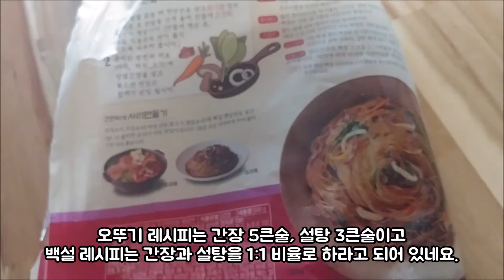(텃밭 시금치요리) 간단한요리 이면서 하루가 지나도 불지않는 저수분 잡채만들기 / 기름에 볶지않아 건강한 밥상으로 추천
겨울에서 봄으로 넘어가는 계절에 수확할 수 있는
시금치가 쑥쑥 자라기 시작했어요.
오늘은 텃밭에서 수확한 시금치로 13년차 요리초보가 알려드리는
잡채 실패하지 않고 간단하게 만드는 방법 알려드릴께요.

저수분잡채는 적은 양의 수분으로 만드는 요리인데요 이 레시피의 장점은

1. 냄비 하나면 요리가 충분하다(설거지거리가 거의 없음)
2. 일반 잡채와 달리 손이 덜간다.(재료 채썰기부터 냄비까지 원스톱?)
3. 양념, 재료 계량이 따로 필요 없다.
4. 하루가 지나도 잡채가 불지 않는다.
5. 기름에 많이 볶는 잡채와는 달리 기름이 안 들어간다.